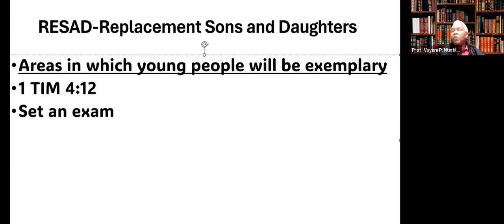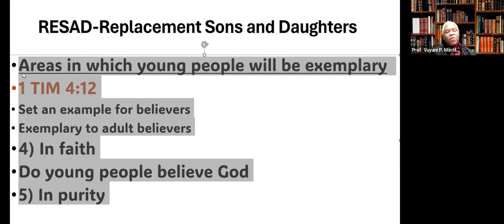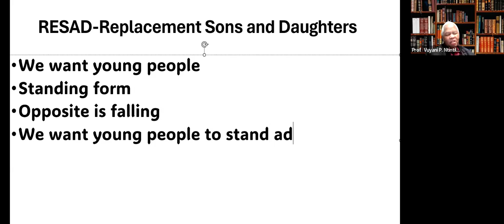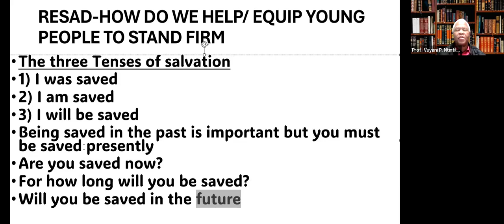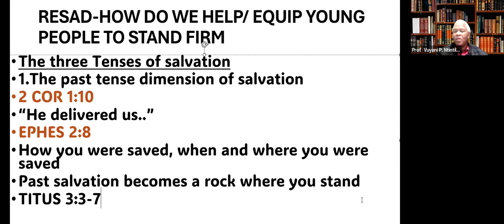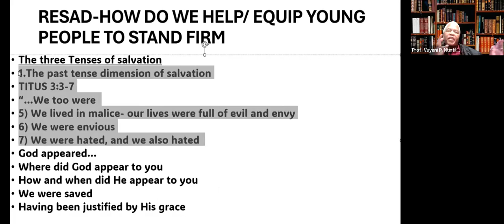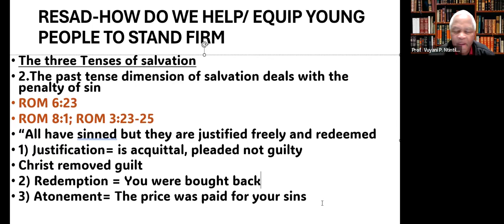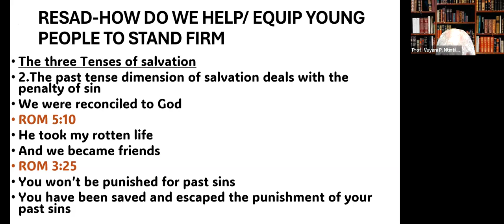Standing Firm || RESAD 2024|| Theme Talk 1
For more content:
Facebook (Page name: Professor Vuyani P. Ntintili)